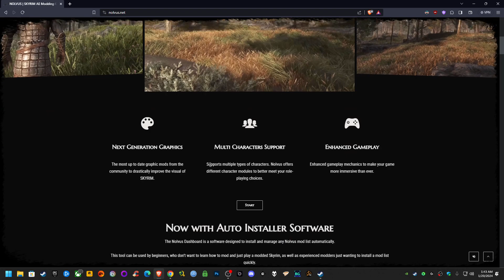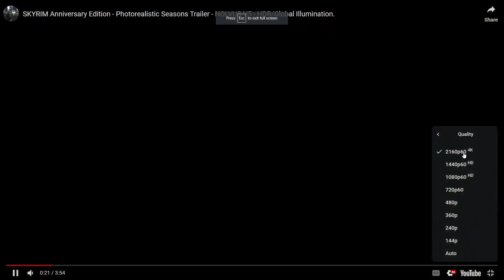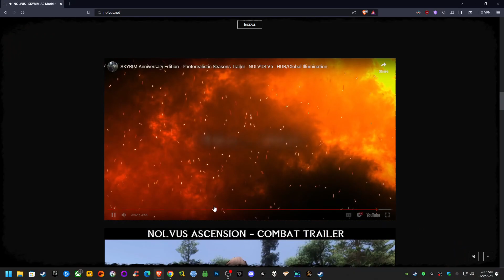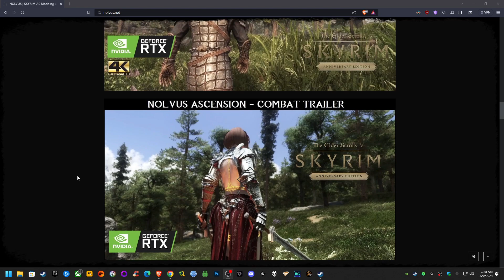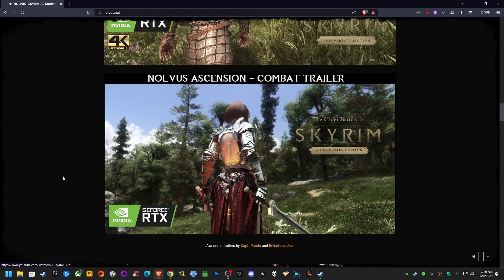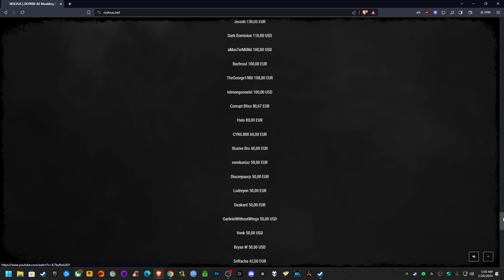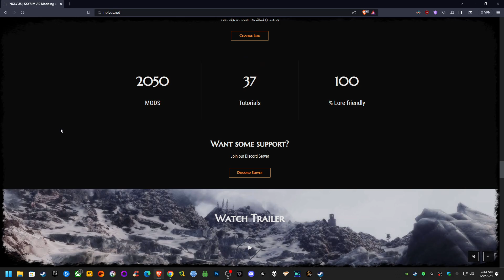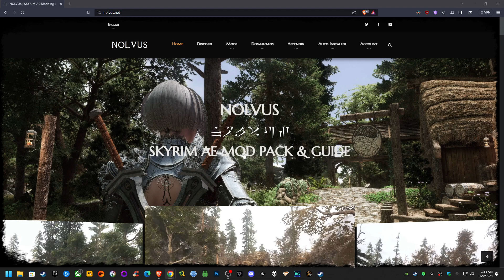Introduction Information about Skyrim Nolvus V5 Ascension 2,050 Mods: Epic Adventures Await! 🔮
🎮 Dive into the ultimate Skyrim experience with my first-ever playthrough using the Nolvus V5 Ascension mod list! 🌌 Immerse yourself in a world enhanced by 2050 carefully curated mods, promising breathtaking visuals, thrilling adventures, and unforgettable moments. 🏔️ Join me on this epic journey through Tamriel as we explore new landscapes, face formidable foes, and unravel the mysteries that await. 🔮 Whether you're a Skyrim veteran or a newcomer, this stream is your ticket to a truly unique and modded fantasy realm! 🚀 Grab your sweet rolls and potions, and let's embark on this adventure together! 🔴 Live now – don't miss out on the magic!